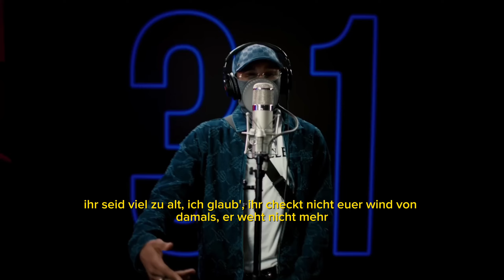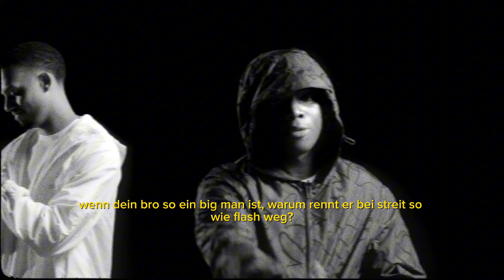WER BIST DU RMX - MARLO, PAJEL, SOSA LA M - PRODBY2CEE